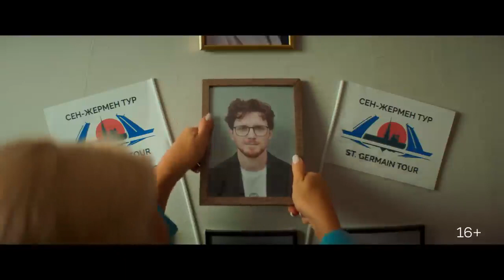Всё ОК Трейлер